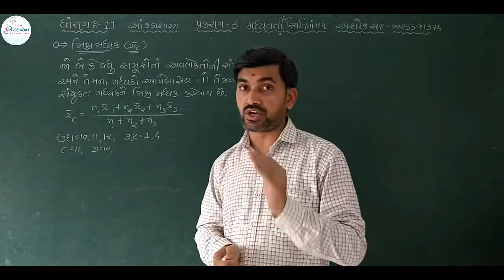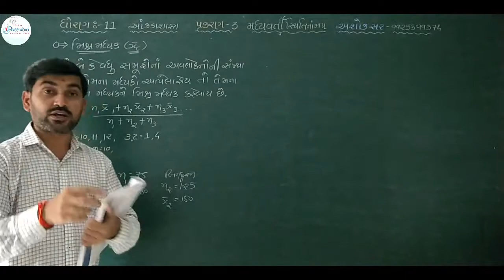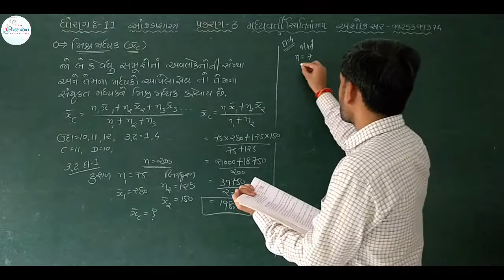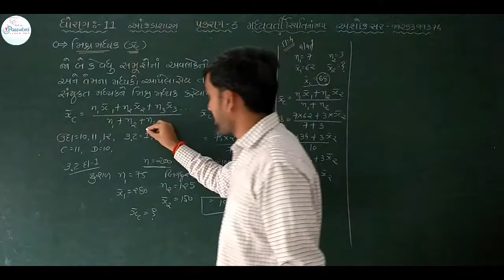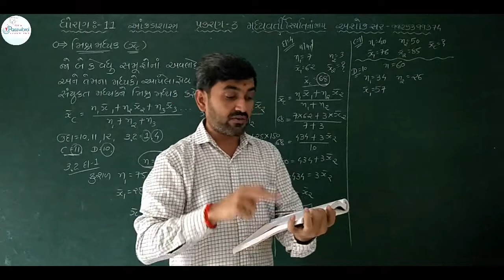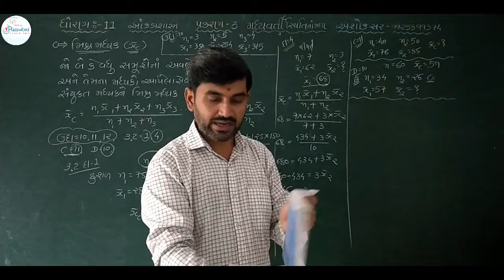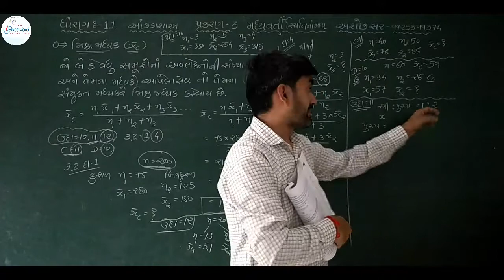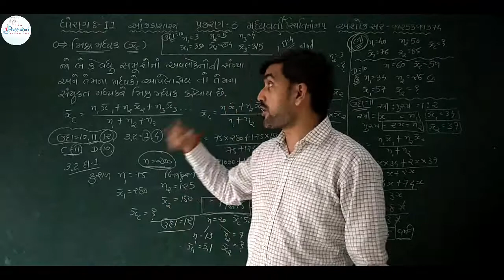Lecture 8 || ધોરણ-11 આંકડાશાસ્ત્ર || મધ્યવર્તી સ્થિતિનાં માપ || પ્રકરણ 3 || Ashok Sir || Password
🎯ધોરણ ૧૧
🎯આંકડાશાસ્ત્ર
🎯પ્રકરણ ૩
🎯મધ્યવર્તી સ્થિતિનાં માપ